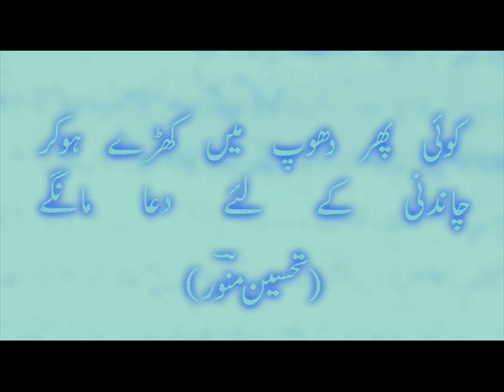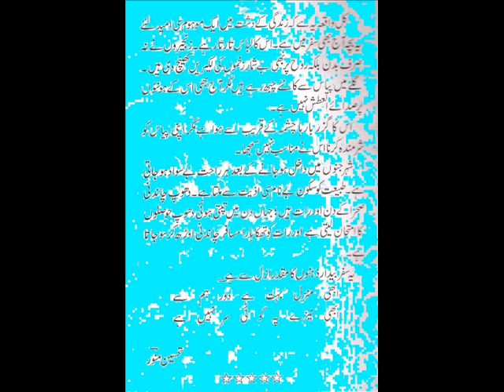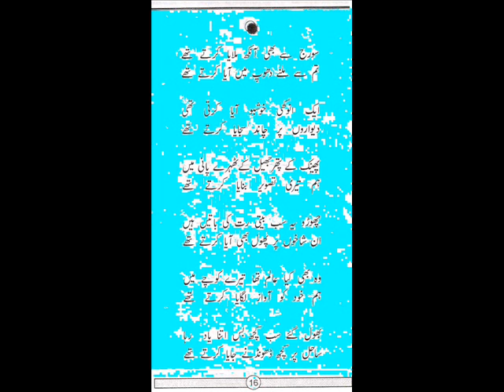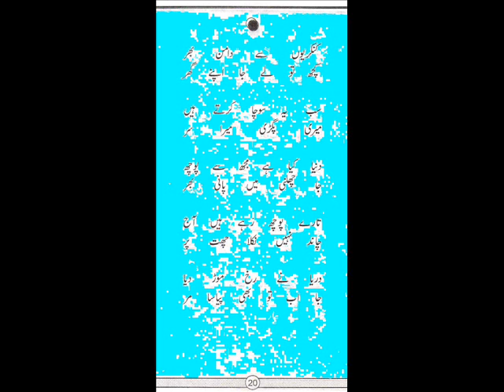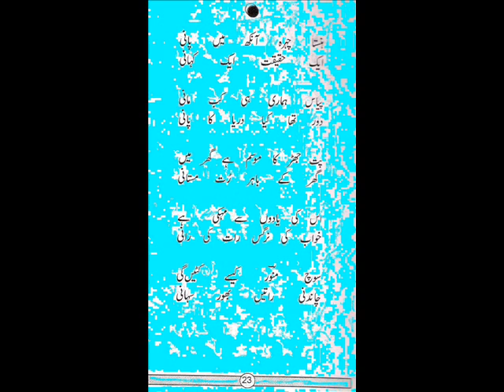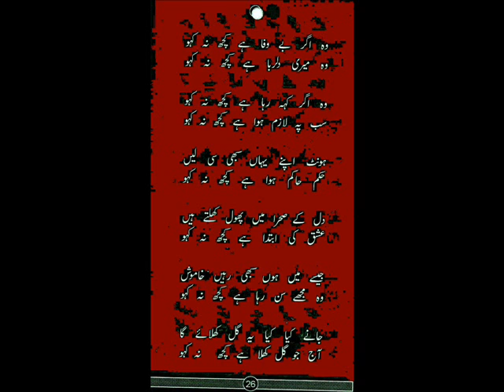Poetry Collection Dhoop Chandni by Tehseen Munawer in Urdu Script 1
Dhoop Cahndni is first Poetry Collection of Tehseen Munawer. S.M.Tehseen Munawer is a Media personality who has registered his presence in almost everywhere in this field. He has been awarded prestigious award of Indore, Bharosa Niyas Samman 2008, for Poetry along with Nida Fazli.
Besakhta by Tehseen Munawer, an interesting poetic four liner on current affairs and situations is daily telecast on Etv Urdu. It is also daily published by Urdu Newspaper Hamara Samaj, Delhi and Avadhnama Lucknow and Faizabad. It is regularly available through SMS to journalists too which some times finds it place on news channels also where it is used by Anchors and reporters when and where it fits their storyline. Besakhta is also regularly published by widely read India News Weekly Hindi Magazine. It is also published every Sunday by largest read Hindi news paper of India Dainik Jagran under headline Aur Akhir mein on Editorial page.
His first short story collection MASOOM, published in 2003 was awarded by Urdu Academy , Govt. of Delhi .
 A poet of repute Tehseen Munawer has attended Kavi Sammelan and Mushairas at different places including Muscut ( Oman ).He wrote poetic lines for National level celebration on First War of Independence 1857 held at Red Fort, New Delhi . Munawer also wrote poetic work of Rumi for noted Filmmaker Muzaffar Ali. Abida Parveen presented these in her mystic voice. Tehseen knows languages like Punjabi, Urdu, Hindi, Persian, and almost all North Indian dialects.